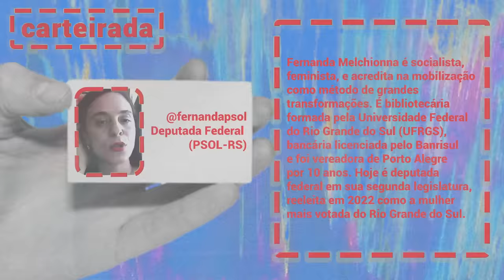PARTIDO DE BOLSONARO QUER CASSAR DEPUTADA POR RAZÃO BANAL, com Fernanda Melchionna e Thais Godinho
O PL, partido que abriga o Bolsonaro, continua tentando silenciar os opositores. E tem o apoio do presidente da Câmara, Arthur Lira, para isso. O Lira despachou rapidinho o pedido de cassação da deputada federal Fernanda Melchiona por chamar a familícia de… familícia.